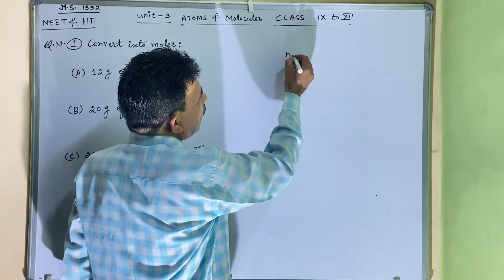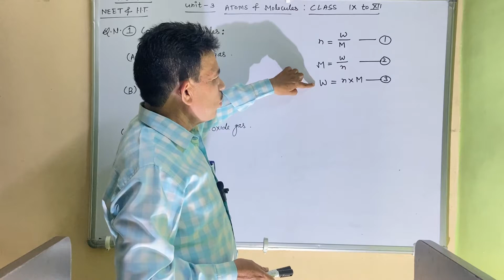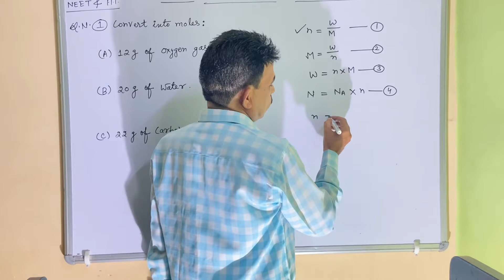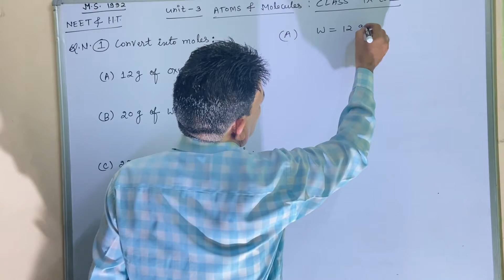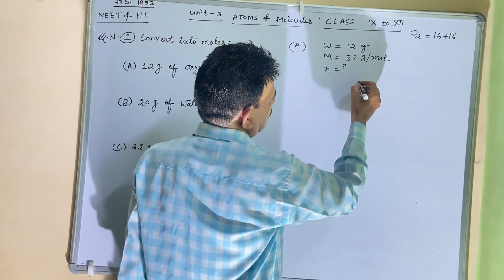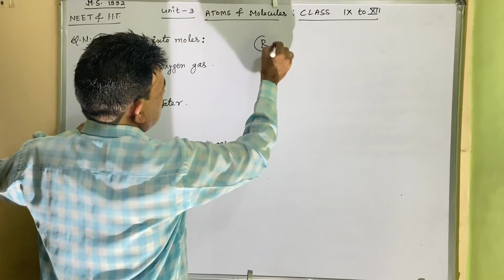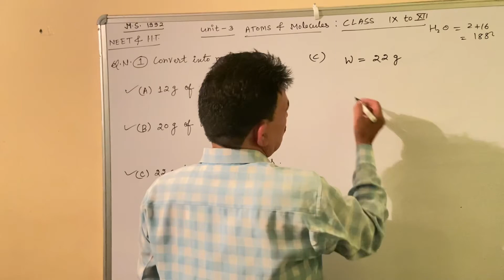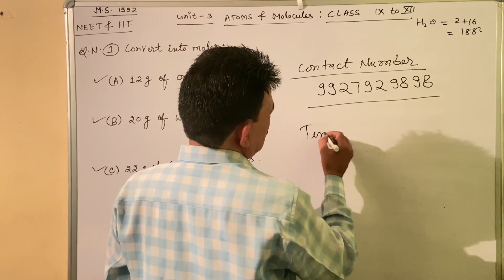CLASS 9 th UNIT - 3 # HOW TO CALCULATE NUMBER OF MOLES NUMERICALS #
# tranding # learning # education # science # chemistry # lecture # NEET # IIT # B.Sc.# CLASS 9th to 12th # moles #